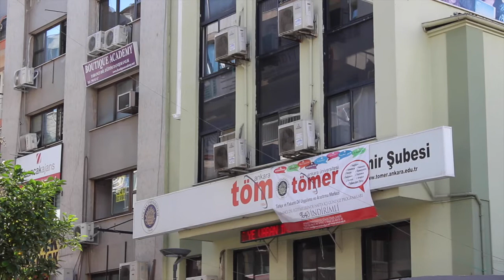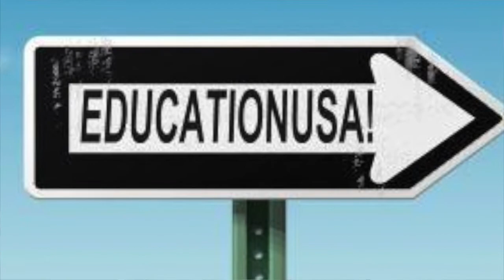EducationUSA Eğitim Danışmanlık Merkezi İzmir'de açıldı.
Amerika’da eğitim almayı planlayan öğrencilere ücretsiz danışmanlık hizmeti veren EducationUSA Eğitim Danışmanlık Merkezi, İzmir’de açıldı.

Merkezin yöneticisi Nathaniel Davis, hazırlanan tanıtım videosunda öğrencilere verilen ücretsiz danışmanlık hizmetlerinin neler olduğunu vurgularken, aynı zamanda öğrencileri başvuru hazırlıkları için düşündüklerinden çok daha erken sınavlara girilmesi, okulların seçilmesi, ve diğer evrakların hazırlanması konularında uyarıyor.

Uluslararası Eğitim Haftası 2014'ün (International Education Week) son etkinliği olan bu açılış, A.B.D.'de eğitim almak isteyenler için gerekli olan her türlü vermek üzere tasarlanmıştır.

İzmir, Alsancak’ta bulunan merkeze, Kıbrıs Şehitleri Caddesi 1451 Sokak, No:10 adresinde bulunan TÖMER’in 4. Katında ulaşabilirsiniz.

A new EducationUSA advising center is now open in Izmir. Prospective students can get free-of-charge advise and assistance from this center.

The center was managed my Nathaniel Davis who is also known by his students as “Nedim”. Mr. Davis, who speaks Turkish, is ready to assist students. He warns students for being not too late for their applications. Mr. Davis strongly also advise that instead of listening unreliable information from friends regarding educational opportunities in the States, he wishes students to talk to him as early as possible.

This EducationUSA Advising Center opening is the last contribution from the U.S. Embassy in Turkey to commemorate International Education Week 2014. The center is designed to provide the most crucial information to prospective students.

The center is located in Izmir, on Kıbrıs Şehitleri Caddesi 1451 Sokak No:10 Alsancak.

You can also follow Education Center's Facebook page in order to be updated on the recent and most relevant information regarding educational oppurtunities in the States